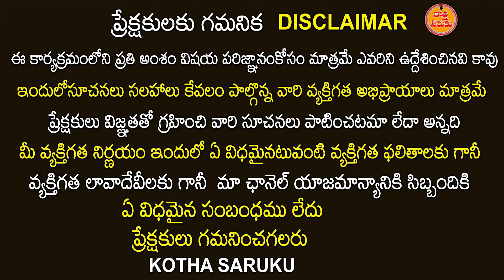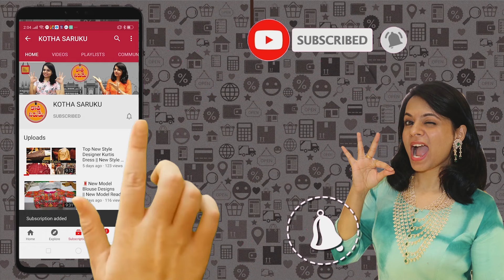Thailand Latex Mattress hyderabad mattress | Manufacturer Price Only | Original Latex Bed & Pillow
Sleep Soft Mattress: -
#2-3-512/27/89, Omer Nagar, Amberpet  Hyderabad